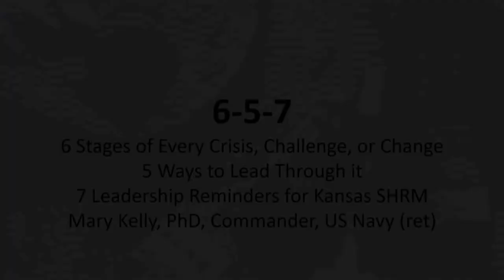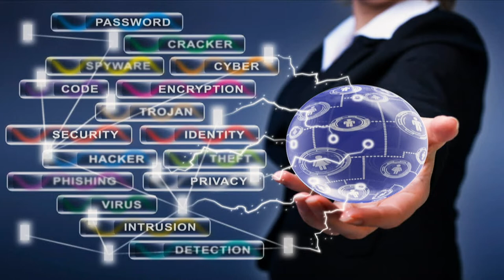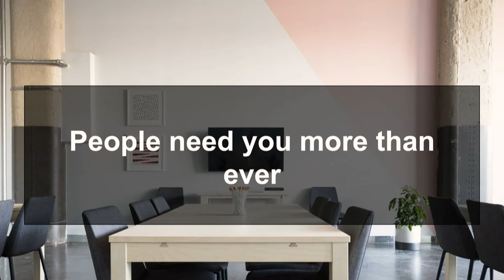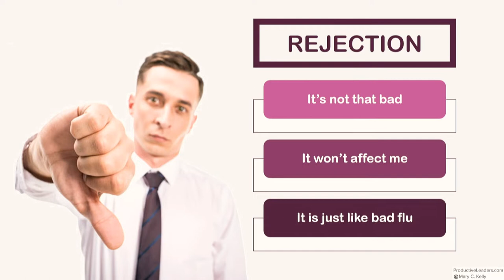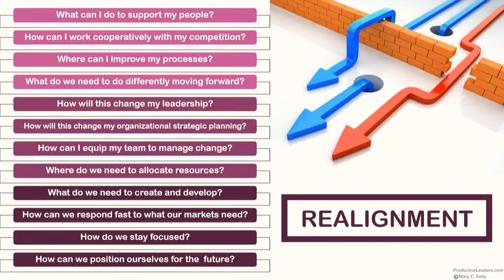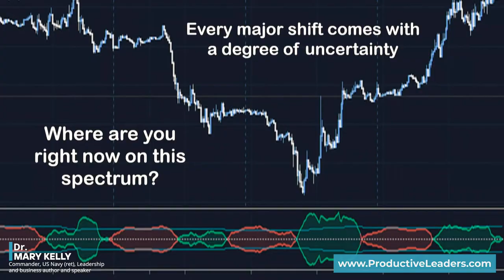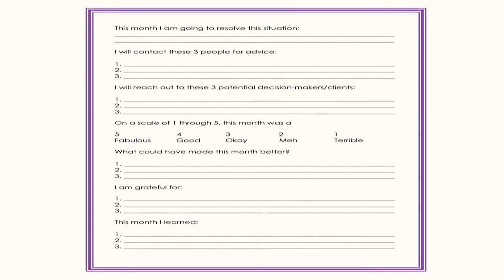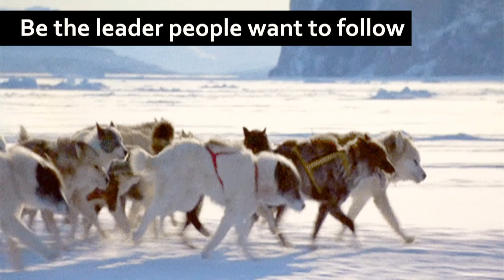Mary Kelly on Leading Through Crisis and Change to Attract and Retain the Right Talent for KS SHRM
Uncertainty is everywhere.

Leaders have to help their teams through the constant stress of a crisis, challenge, or change.

Executives know that attracting and keeping top talent is critical to the success of their employees (we all want to work with great people!) and the success of the organization.

How can we turn The Great Resignation into The Great Opportunity?
How can we turn Attraction into Attrition?
How do we FIND and KEEP the talent we want and need?

Commander Mary Kelly provides answers!
or at info@ProductiveLeaders.